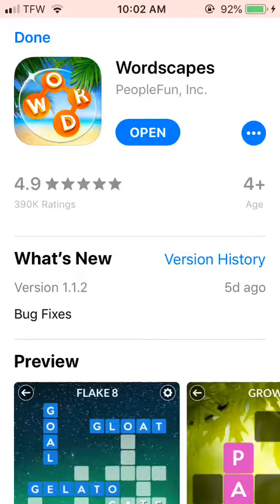Wordscapes in bloom daily puzzle July 2, 2019